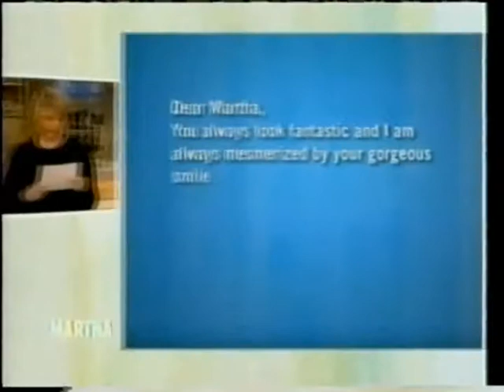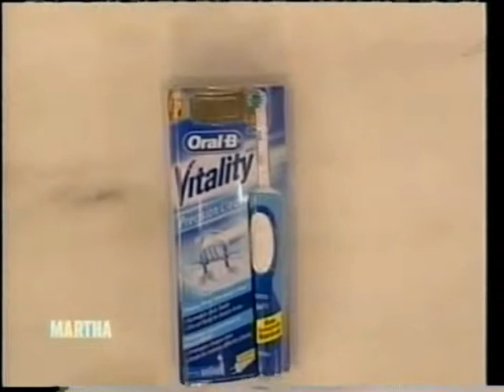New York dentist to the stars reviews teeth brushing techniques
Dr. Marc Lowenberg, NY dentist to the stars and Martha Stewart's personal dentist, reviews teeth brushing techniques to keep teeth healthy